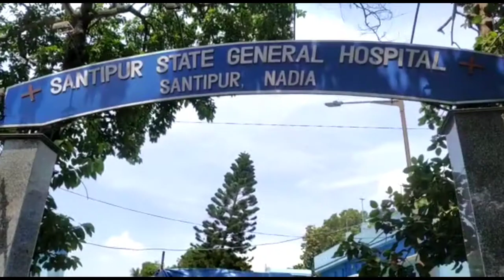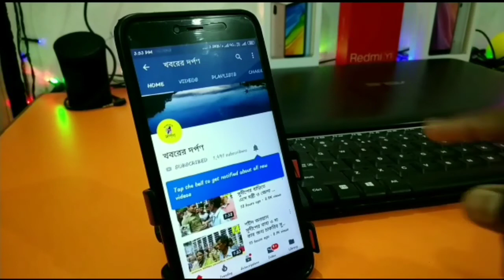শান্তিপুর হাসপাতালে স্যানিটাইজার সওয়ার মেশিন বসানো হল।এই মেশিন তৈরিকারী যুবক কি জানালেন দেখুন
একের পর এক ডাক্তার ও নার্স করোনাই আক্রান্ত হয় শান্তিপুর স্টেট জেনারেল হাসপাতালে। যার কারণে শান্তিপুর হাসপাতাল অনির্দিষ্টকালের জন্য বন্ধ হয়ে যায়, হাসপাতাল বন্ধ হওয়ায়  সাধারণ মানুষ চিকিৎসা না পাওয়ায় যথেষ্ট ভোগান্তির মধ্যে পড়ে। পরে জেলা স্বাস্থ্য দপ্তরের আলোচনার মাধ্যমে আস্তে আস্তে স্বাভাবিক হতে শুরু করে শান্তিপুর হাসপাতালে চিকিৎসা। ডাক্তার নার্সদের মত সাধারন মানুষ যেন করোনা সংক্রমণের হাত থেকে রেহাই পায় তার জন্যই শনিবার হাতে তৈরি স্যানিটাইজার সওয়ার মেশিন বসানো হলো শান্তিপুর হাসপাতালে। এ প্রসঙ্গে হাসপাতালের সুপার জয়ন্ত বিশ্বাস জানান, শান্তিপুরের একটি ছোট্ট সংগঠন শুভ্র ও সম্রাট প্রামাণিকের হাতে তৈরি স্যানিটাইজার সওয়ার মেশিন তৈরি করে তারা পরে আমাকে জানাই। আমাদের মেশিনের সিস্টেম দেখে ভালো লাগে আমি বিষয়টা স্বাস্থ্য দপ্তরে জানায়। তারা নির্দেশ দেয় এটি ব্যবহার করা যেতে পারে আমি সংগঠন শুভ্র ও সম্রাট প্রামাণিককে বলি তোমরা এই দুটি মেশিন হাসপাতালে দিতে পারো। তারপরই তারা মোট তিনটি মেশিন হাসপাতালের দেয় দুটি মেশিন আমরা কিনি আরেকটি মেশিন উপহার স্বরূপ হাসপাতালকে দেয় তারা। তিনি আরো জানান, এই তিনটি মেশিনের মধ্যে একটি মেশিন হাসপাতালে আউটডোর গেটের সামনে থাকবে। ও ভেতরের গুরুত্বপূর্ণ দুটি বিভাগের সামনে থাকবে দুটি মেশিন। শান্তিপুরের সাধারণ মানুষ যখন চিকিৎসার জন্য হাসপাতালে প্রবেশ করবে মেশিনের সেন্সর সিস্টেম এর সাহায্যে তাদের পুরো শরীর স্যানিটাইজ হয়ে যাবে। অর্থাৎ সম্পূর্ণ সুরক্ষা পাবে সাধারণ মানুষ। এই করোনা আবহের মধ্যে সংগঠনই বলুন বা ছাত্র-ছাত্রী বলুন যেভাবেই সাধারণ মানুষের কথা ভেবে হাসপাতালে সাহায্যে এগিয়ে এসেছে তাদেরকে হাসপাতালের পক্ষ থেকে সাধুবাদ জানাই, তাদের এই অভিনব উদ্যোগে আমরা খুবই খুশি হয়েছি।